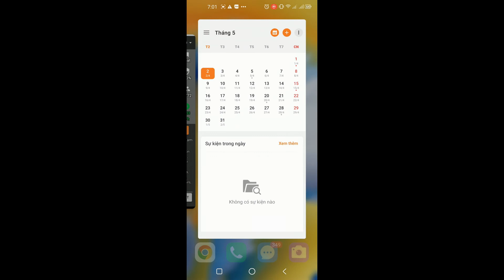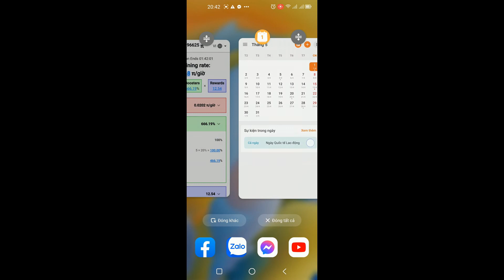PI CORE TEAM NÓI LÀ LÀM|GIẢM TỐC ĐỘ ĐÀO PI ĐẦU MỖI THÁNG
NHƯ ĐÃ THÔNG BÁO TRONG LỘ TRÌNH PHÁT TRIỂN DỰ ÁN PI NETWORK, TỐC ĐỘ ĐÀO PI ĐÃ ĐƯỢC ĐIỀU CHỈNH GIẢM ĐẦU MỖI THÁNG, VÀ NAY LÀ 2/5/2022, TỐC ĐỘ ĐÀO PI ĐÃ GIẢM CHỈ CÒN 0.0199 PI/GIỜ, SO VỚI TỐC ĐỘ ĐÀO CỦA THÁNG TRƯỚC LÀ 0.0202 PI/GIỜ. CÁC BẠN CÓ TRANH THỦ ĐÀO SỚM KHI TỐC ĐỘ CÒN ĐANG Ở MỨC NÀY KHÔNG? ĐỂ LẠI BÌNH LUẬN CHO CHÚNG MÌNH BIẾT TỐC ĐỘ ĐÀO PI CỦA CÁC BẠN BÂY GIỜ NHƯ THẾ NÀO RỒI NHÉ